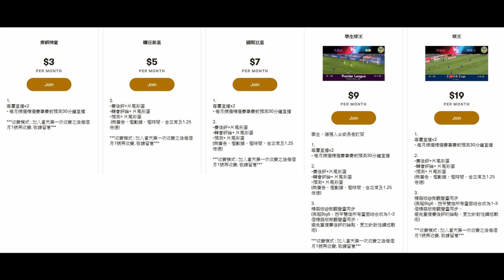阿仙奴進攻未能收放自如，阿迪達新嘗試是進攻良方但防守毒藥 （何Wayne英超+歐霸賽後評）25-4-2021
100蚊一張 跟住跟步驟申請帳號,輸入卡號,咁樣完成了內存就有100蚊

1. 欣賞每月推出的獨家賽前即時分析直播
2. 直播節目可和頻道專屬會員即時互動
3. 可使用下列自訂表情符號
4. 可在留言和聊天室中顯示專屬的頻道會員徽章